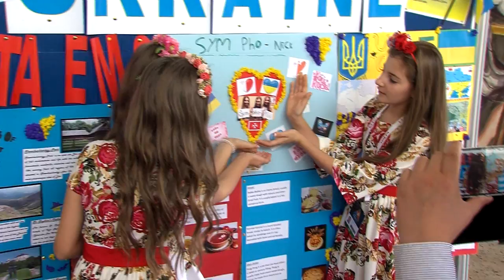Sympho-Nick's visit to a Maltese school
Here's what happened when Sympho-Nick, who represented Ukraine in Junior Eurovision 2014, visited a Maltese school as part of the week's social activities!